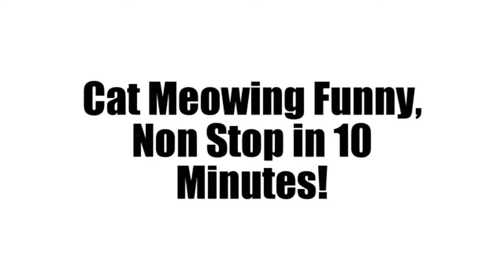Funny Cat - Lovely Cat - Pets and animals Channel